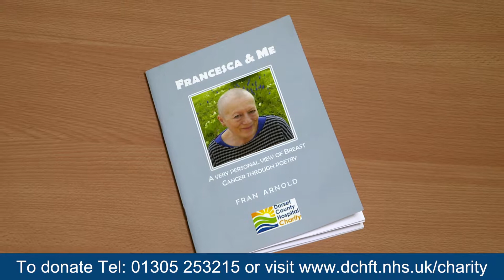DCH Fundraiser 3 - Fran Arnold